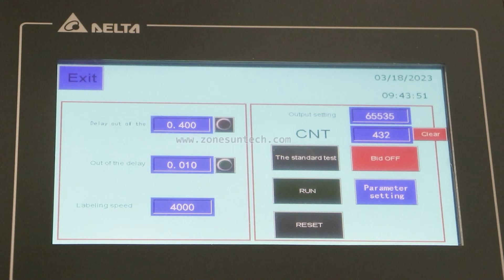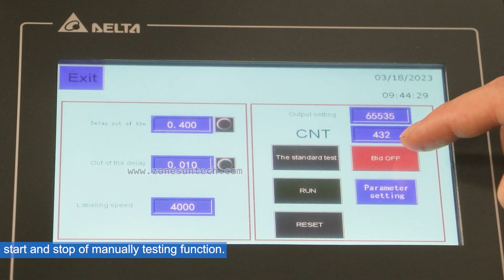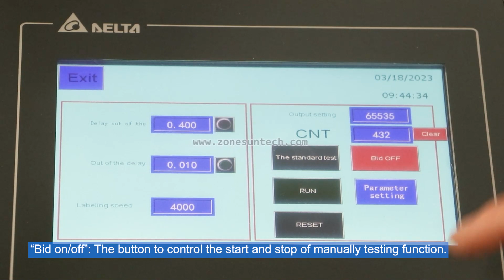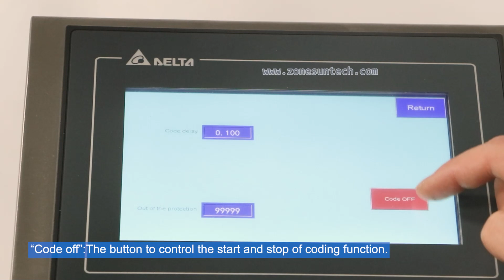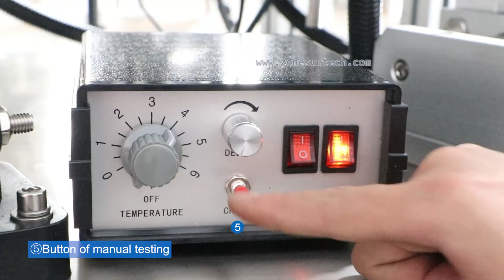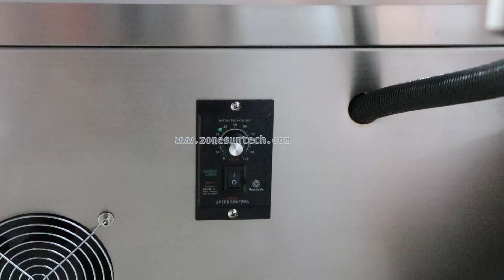How To Adjust ZS-TB150P2 Automatic Flat Surface Labeling Machine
Features:
1.Suitable for sticking labels on the top side of products like bottle caps,pouch,boxes.
2.Working height can be adjusted according to operation need.

🕥 Video Timestamps 🕥
0:05 Introduction of control panel
1:05 Adjust the labeling structure
2:14 Adjust the position of the electric eye
3:26 Adjust the label sensor
3:45 Adjust the date coder